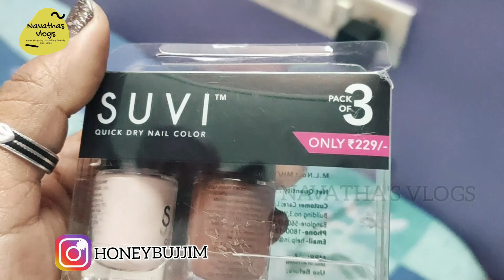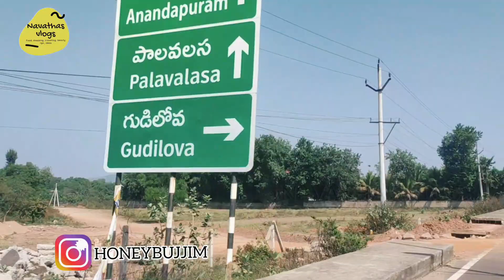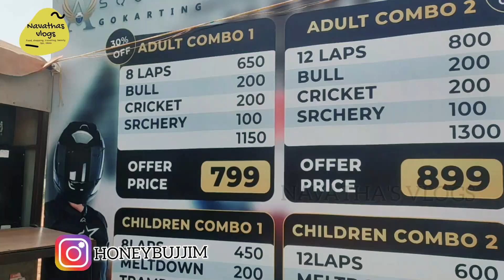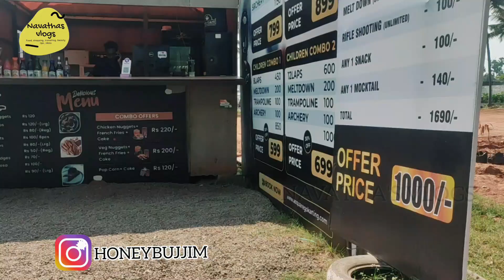Gokarting racing at Vizag full details | Online booking | offer prices | food,fun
Hi
Hello friends
This your Navata from Navatha's vlogs
I hope everyone safe from this corona season, please take care for you and your loved one

Once Again
           Navatha's vlogs